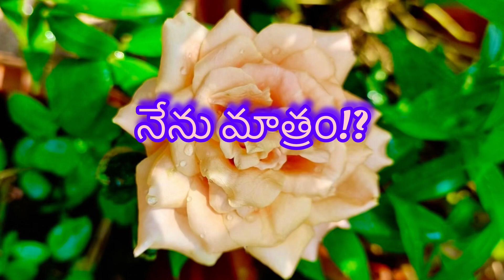నేను మాత్రం!? -శివశంకరి/గౌరీ కృపానంద్